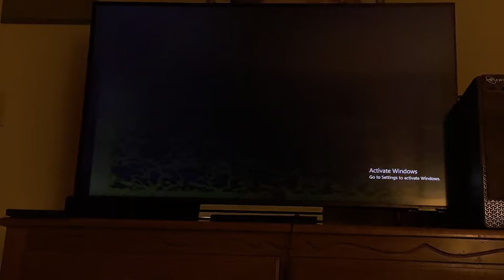Blaster Master Zero (EX Character Mode) “Gunvolt” Area 5